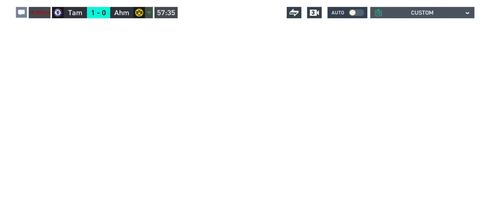Unleashing Glory: FIFA Mobile's Epic Journey - Chelsea Career Mode Ep 4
Welcome to the 4th episode of our FIFA Mobile Chelsea Career Mode series! In this episode, we continue our journey towards glory as we face tough opponents and make strategic decisions to improve our team. Join us as we unleash our full potential and strive to become the best team in the league. Will we be able to overcome the challenges ahead and achieve our ultimate goal? Watch now to find out! Let's go, Chelsea!